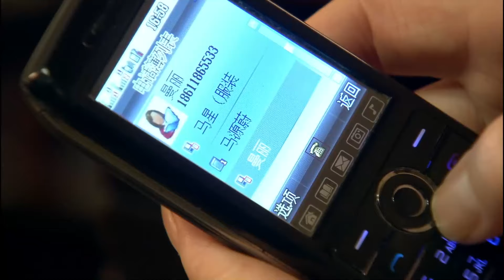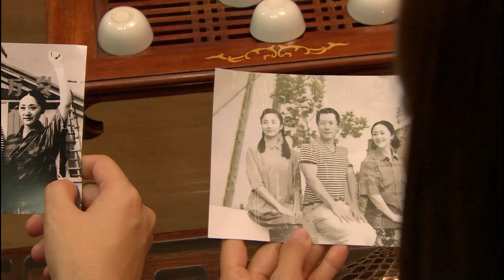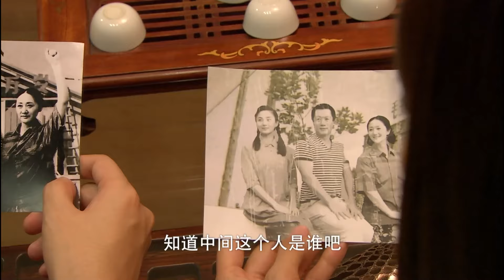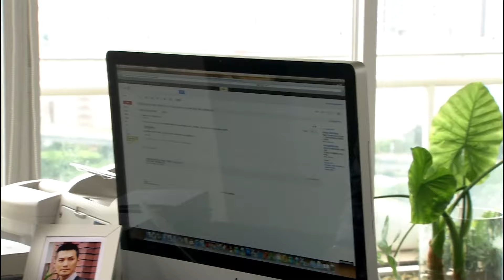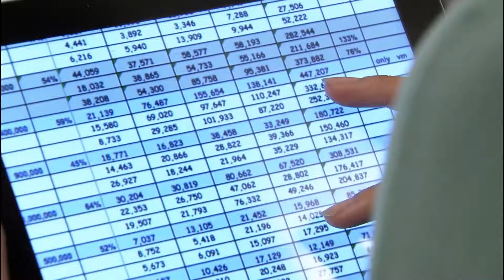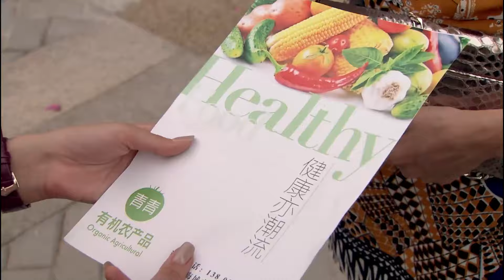【2024最新电视剧】仇夫 08｜秦岚 为爱掏心掏肺，好心收留闺蜜没想到引狼入室，换来丈夫出轨、闺蜜背叛，秦岚亲自布局反击渣男、小三一起收拾！（秦岚 /王阳 )